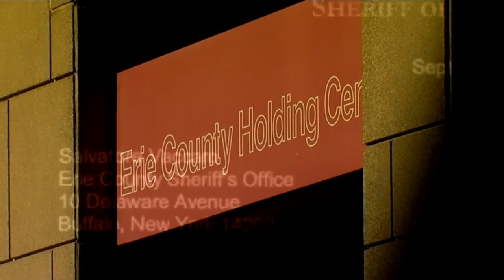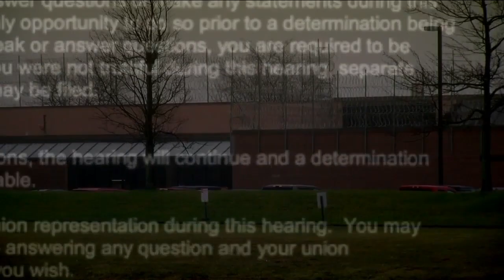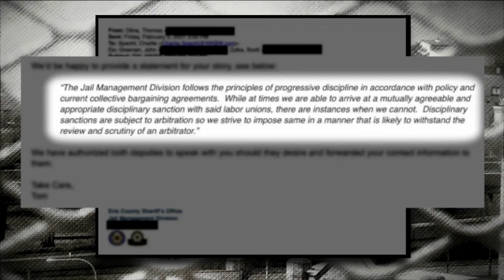I-Team: Erie County Sheriff’s deputies caught sleeping on the job multiple times